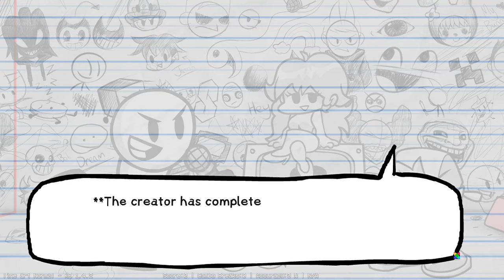Friday Night Funkin sketchy mod